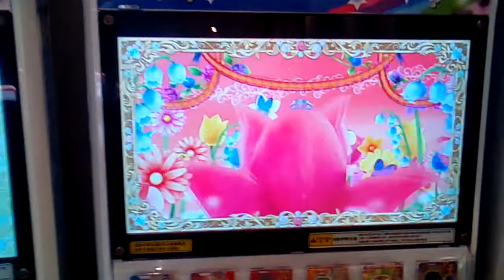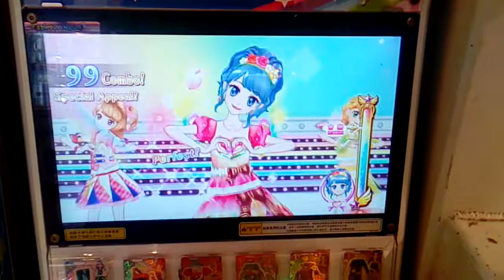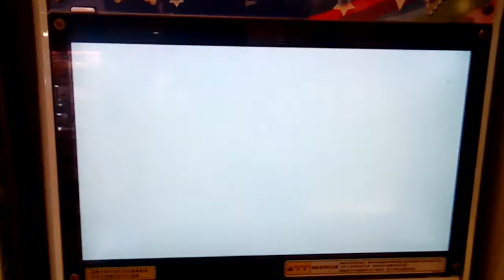アイカツ aikatsu偶像活動遊戲機-挑戰SP票卷【柔柔喵】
在漢神巨蛋玩的
柔柔喵有ig啦⭐
歡迎追蹤我的ig😜
zoecar0817
有問題都可以私訊我喔w
如果喜歡這部影片的話不妨幫我按個訂閱喔www
團名決定了喔❤
叫做Legand stars L'S 喔❤

😊上個禮拜新創的Legends stars聊天室

       ～   歡迎各位的加哦～
我是可愛的分隔線
🉑️分享🚫互訂
🉑️私訊🚫騷擾
🉑️聊天😳
還有柔柔喵也有粉絲專頁了wwww
快去FB搜尋柔柔喵👌